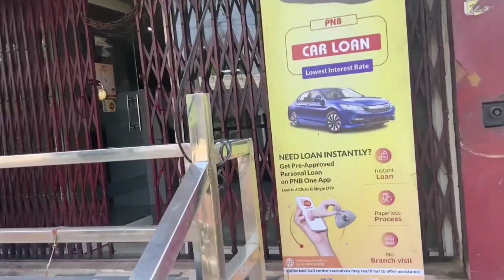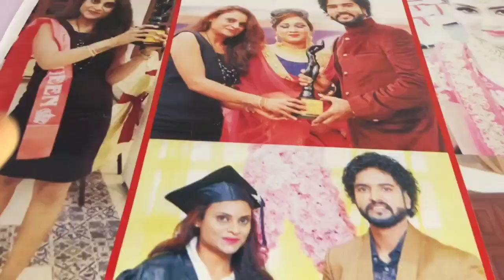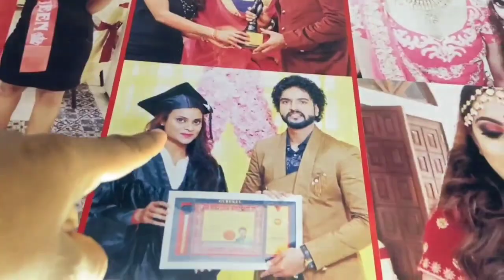My 24th vlog || करवाचौथ की त्यारी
Hey Family kese ho ap sab.? I Hope apko ye video pasand aaya hoga☺️ Comment karke jarur btana apko video kesi lagi☺️